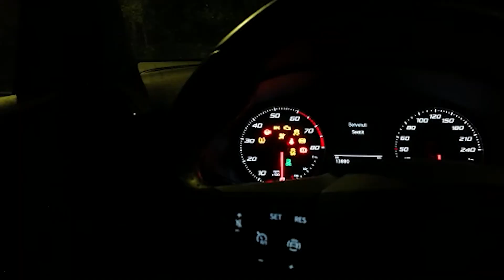Test Ride SEAT IBIZA del 2022 1.0 TGI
Salve a tutti, in questo video vi andrò a parlare della nuova Seat Ibiza (model year 2022), auto che mi ha sorpreso tantissimo e che non avrei mai pensato che mi avrebbe fatto ricredere su alcune cose.
Buona visione